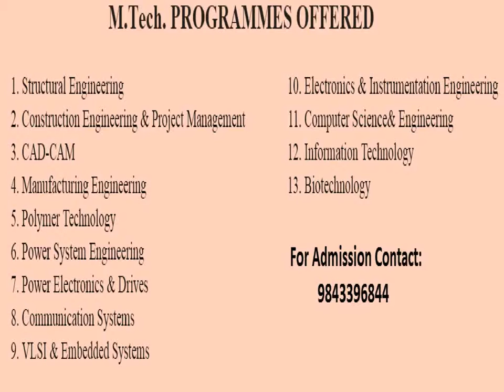+2 ,Special Supplementary Exams Minimum average of 35% Eligibility Engineering courses &science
Department of Aerospace Engineering gives a broad multi-disciplinary education enabling the students to succeed in wide variety of careers including the design, manufacture,

maintenance and management of Aerospace Vehicles including airplanes, helicopters, gliders, launch vehicles, missiles and unmanned aerial vehicles.

Biomedical engineering is an interdisciplinary program that combines engineering with biology to solve medical problems in living systems. The program aims to equip students

with skills to develop new technologies for life saving equipment, biomedical instruments for treatment and diagnosis, physiological parameter monitoring using sensors,

biomechanics, biomedical imaging, medical devices, cell and tissue engineering and more other medical applications. The course also aims at enabling the students to acquire

technical skills for becoming experts in telemedicine, healthcare communication and medical informatics. The strong collaborative connection with academia, clinical medicine

and industry offers opportunities for the professional development and to gain unique knowledge and experience in the field.Biomedical engineering (BME) is the application of

engineering principles and design concepts to medicine and biology for healthcare purposes (e.g. diagnostic or therapeutic).

Biomedical Engineers in Hospitals, Scientists in health care research institutes.
 Design Engineers in Medical devices manufacturing industry.
 Healthcare research analysts/consultants.
 Entrepreneurs in the ever- developing medical services industry.

Scope of Employment
Industries involving Wireless Communications and Signal Processing, Micro / Nanoelectronics, Lasers and Optics, Electronic Devices, Telecommunications, Nanotechnology,

Robotics, Information Systems, Power Systems, Computer Software- Hardware Integration, Control Systems, and other Advanced Technologies.
Placement in leading core communication companies like BSNL, MTNL, Reliance Communications, Tata Telecomm, Hutch, Bharti Telecom, Airtel, Nokia, CISCO, IBM, Intel,

Agilent, Alcatel, AT&T, Ericsson, Honeywell, Bosch, National Instruments, IBM, Texas Instruments, HCL and others.

   Special Supplementary Examinations Minimum average of 35% in Qualifying Examination with Maths, Physics and Chemistry
        Minimum average of 35% and above in the related subjects, Vacational Theory and Practicals,

 Top ten Special Supplementary Exams  Minimum average of 35% in Qualifying Exams with physics,Chemistry,Maths